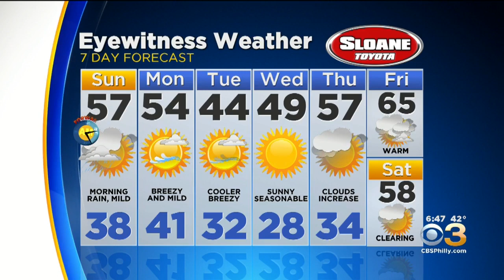Philadelphia Weather: Tracking Saturday Night's Rain